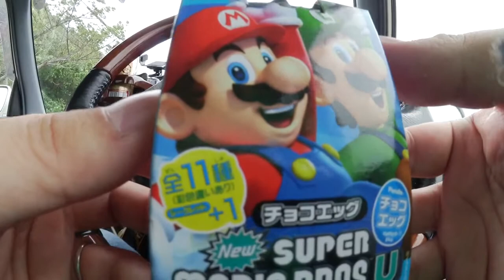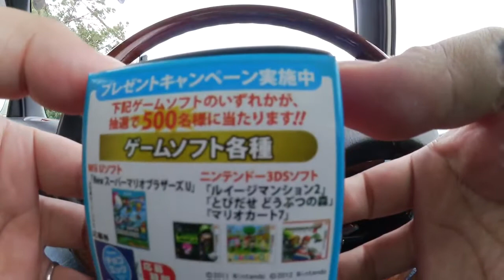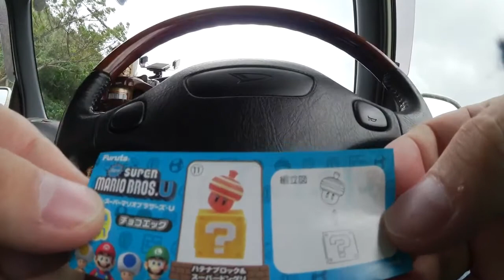チョコエッグ マリオ 1個め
2013年10月21日、

★撮影は　SONY NEX-5R、iPad3rd、iPadmini、Canon iVIS miniなど。
★編集は　iMovie（iOS）。
【SONY NEX-5Rのamazonリンク】
【Canon VIXIA miniのamazonリンク】